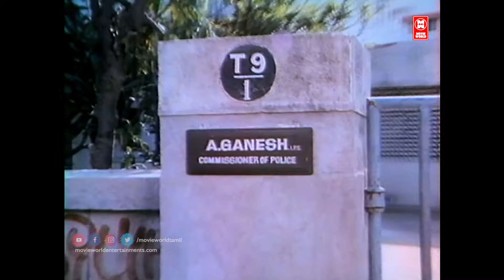கமிஷனர் பொண்ண இருந்தா நீ செய்யுற எல்லாத்தையும் வேடிக்கை பாத்துகிட்டு இருக்கமுடியாது|AvasaraPolice100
|| ANTI-PIRACY WARNING ||

*COPYRIGHT PROTECTED*